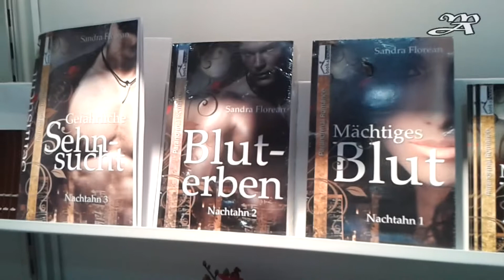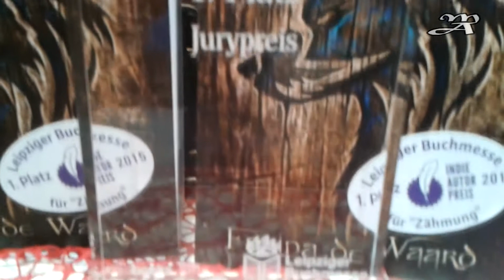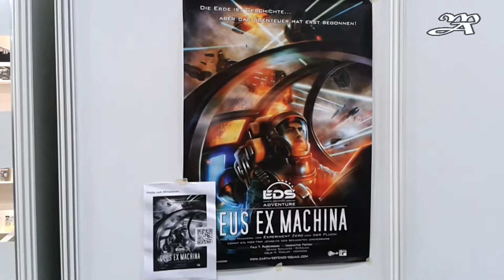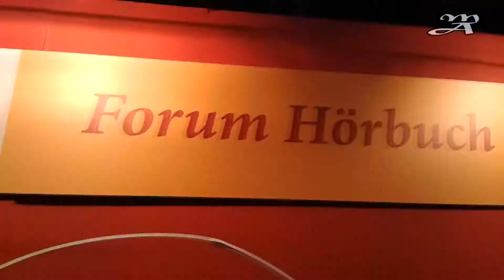LBM - Kurzbericht zur Leipziger Buchmesse 2015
Das war die Leipziger Buchmesse 2015. Danke an alle Interviewpartner!